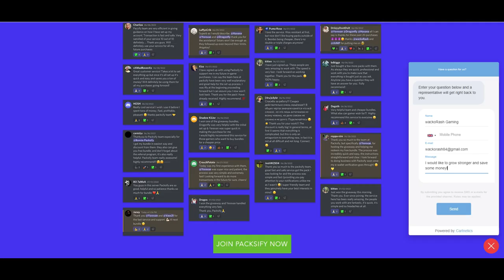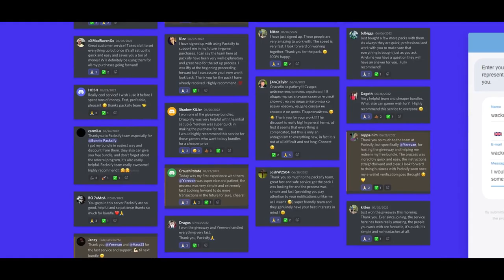SHIELD!!! DO NOT UNDERESTIMATE THE POWER OF THE LIMITLESS HEROES¦ STATE OF SURVIVAL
Some of you didn't believe me, so now please see for yourself:-)
There were a number of comments suggesting the reports I showed were just not good enough.
So in today's video I'm going to share with you the entire video where
I was using the Limitless Heroes and attacking or rallying settlements during the SVS Warfare.